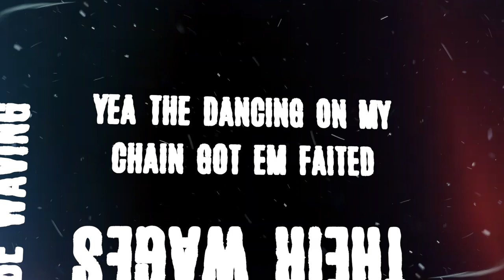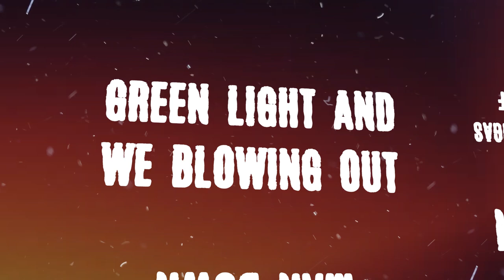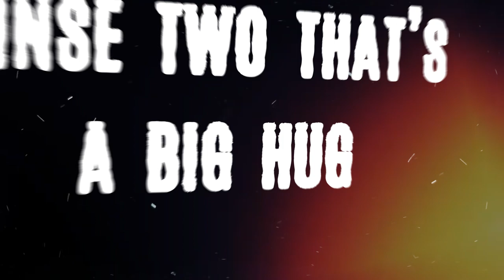Jay Snaggz - Designer Drip (Ft. El Chiefo) (Animated Music Video)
Jay Snaggz links up with El Chiefo on the highly anticipated drop ''Designer Drip'' out on all digital platforms now!